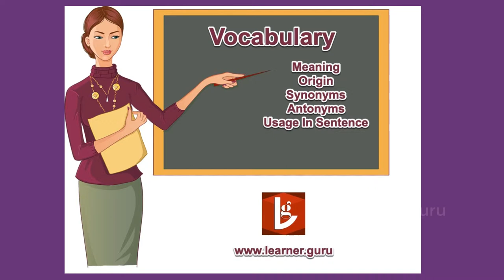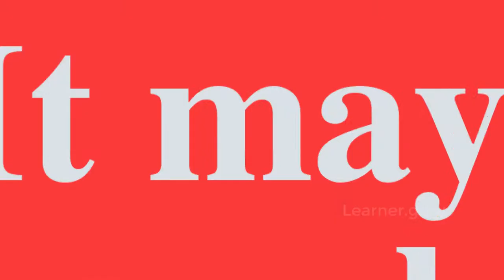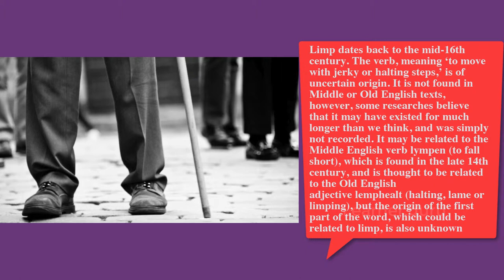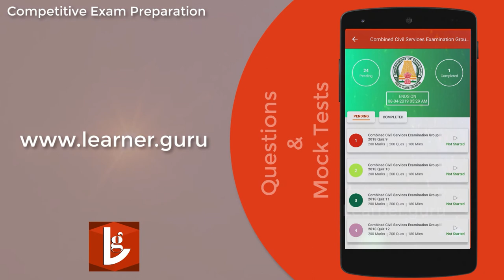Limp Meaning in English Vocabulary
To limp means ‘to walk with difficulty because one foot or leg is dragging behind.’ Figuratively, often followed by along, it means ‘to progress slowly or with trouble and hesitation.’ A limp is the way someone walks if they limp.
Are you preparing for Banking, Medical, SSC, RRB, TNPSC, Kerala PSC or Any other Competitive Exam ?